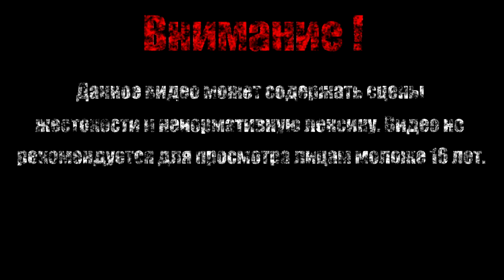РАЗРУШАЮЩИЙ ЧЕЛ【Mega Man 2】#7